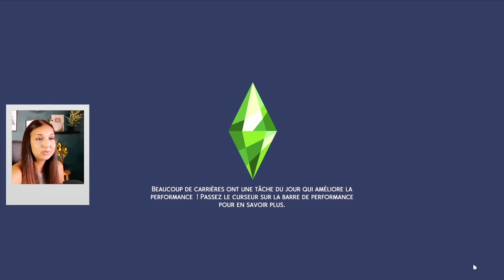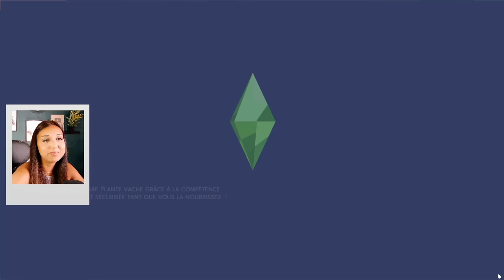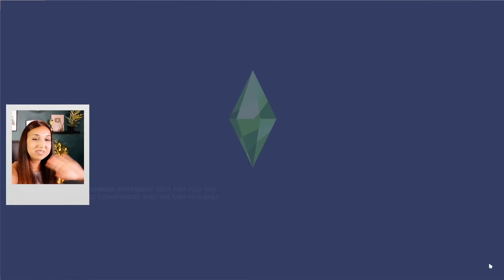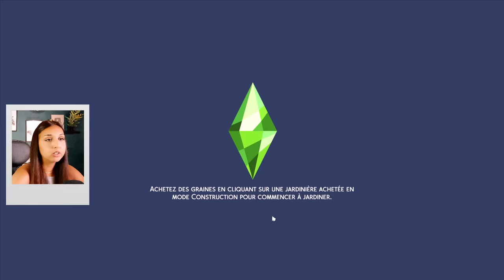IL A DIT OUI ?! 💍 *génération laideur* EP6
Règles :

. Le but de ce challenge est de faire vivre 5 générations d'une même famille afin de passer d'un premier personnage aux traits inhumains a une dernière génération canon, de même pour leur maison.

. Vous devez créer une matriarche dont les traits exagérés et inhumains la rendent laide.
. La matriarche doit être jeune adulte et pouvoir avoir des enfants.
. Elle doit avoir les traits suivants : méchante, froide et paresseuse.
. Tout le reste concernant la création du personnage est libre, mis à part le fait que la Simsette doit être "humaine".
. Aucun autre Sims ne devra être crée : vous n'aurez droit dans votre gameplay qu'aux Sims créés par EA ainsi qu'aux PNJ.
. Vous ne pouvez pas créer d'animal non plus. Si vous en voulez, libre à vous d'adopter.

. Vous devez commencer à jouer en achetant le terrain de votre choix qui doit être une maison en ruine fonctionnelle à moins de 20.000$ puis en retirant tous les fonds restants de votre foyer.
. La saison initiale doit être le printemps.
. Vous devez garder ce terrain pendant toutes les générations et le transformer au fur et à mesure que le challenge avance.
. Vous n'avez le droit de changer qu'un seul des traits de la maison par saison.
. L'espérance de vie de vos Sims doit être réglée en "courte".
. Aucun code triche n'est toléré, mis à part le bb.moveobjects.
. Toute personne rentrant dans le foyer ne doit apporter aucun simflouz avec lui.

. Vous avez le droit de sélectionner une carrière pour la matriarche.
. Seules deux grossesses par génération sont tolérées.
. Vous pouvez avoir deux partenaires différents pour ces grossesses.
. Lorsque l'enfant sélectionné pour continuer l'aventure devient jeune adulte, vous devez virer tous les autres enfants du foyer.
. La mère ou le père doit y rester jusqu'à ce qu'il ou elle meurt.
. Vous devez attendre le jour de l'anniversaire de vos Sims pour les faire grandir.
. Le challenge se termine lorsque la dernière génération devient jeune adulte.
. C'est à ce moment là que vous choisirez le dernier héritier qui représentera sa lignée et qui devra être beau, en opposition à la matriarche initiale. La maison doit être entièrement rénovée.
. Le challenge est perdu si un enfant est retiré ou meurt avant d'être jeune adulte.

♥︎Qui suis-je ?

✧Je m'appelle Marie-Sarah
✧Je joue aux sims depuis 20 ans (aie aie aie)
✦J'ai un carlin et un petit cat que j'aime plus que tout
✧Je suis fiancéeeeee
✦J'écoute du métal (Lordi, Sabaton, Powerwolf...)
✧Je monte mes vidéos seule, je fais mes miniatures seule.